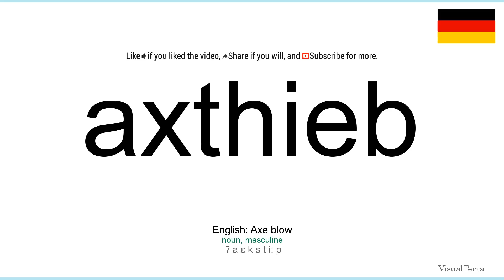How to pronounce: Axthieb (German)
How to pronounce axthieb in german
Wie axthieb ausgesprochen Deutsch
Die deutsch aussprache von dem wort axthieb.
Cómo pronunciar axthieb en aleman
Comment prononcer axthieb en allemand
Come pronunciare axthieb in tedesco